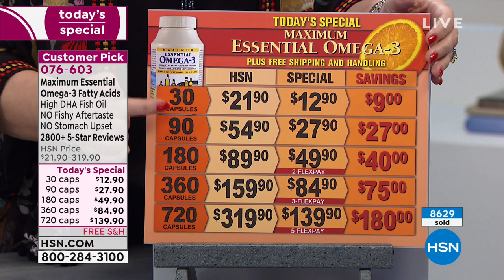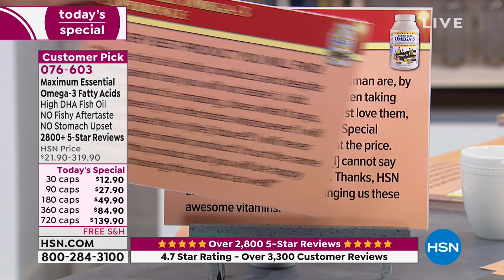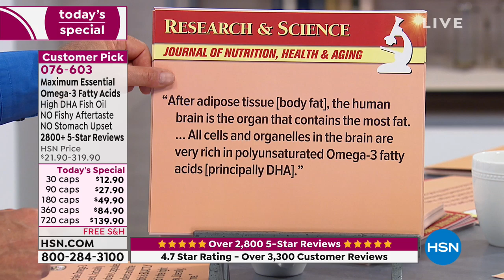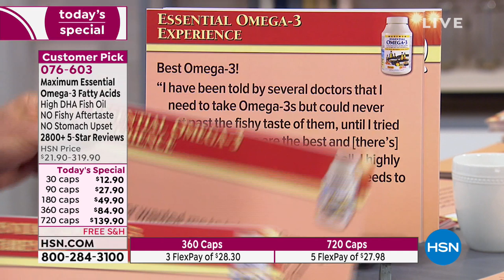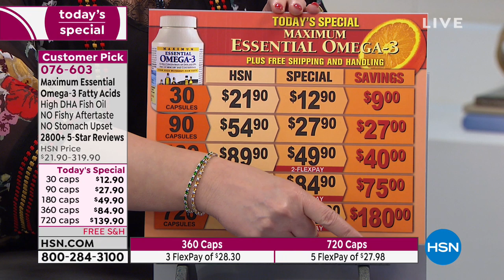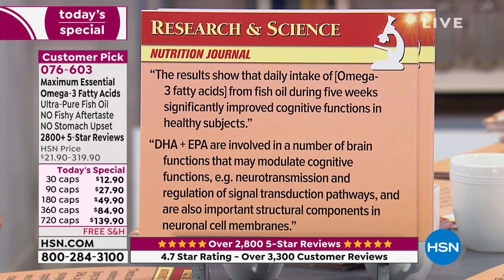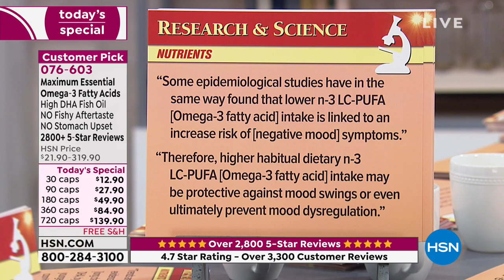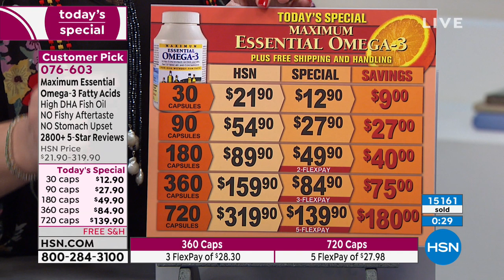Maximum Essential Omega3 No Fishy Taste Orange 30 Cap...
Andrew Lessman Maximum Essential Omega3 Orange
Andrew Lessman's Maximum Essential Omega3 is our ultrapure, highest potency blend of Omega3 oils uniquely delivered with absolutely NO fishy aftertaste. Our Omega3s exist in their most active, natural triglyceride form and NOT as inferior ethyl esters.

Omega3s are absolutely essential for our good health, yet they cannot be made by the body, so their benefits are only available from coldwater fish or a formula like Maximum Essential Omega3. Research has shown that diets rich in Omega3 oils are associated with superior heart, brain, circulatory and general health yet sadly, the American diet delivers alarmingly low levels of these precious fatty acids. Our Maximum Essential Omega3 is a uniquely concentrated source of both fish and flaxseed oils, delivering our highest levels of DHA (Docosahexaenoic Acid) and EPA (Eicosapentaenoic Acid), as well as DPA (Docosapentaenoic Acid).

Typical Omega3 formulas focus on EPA, which is less costly to provide, whereas our Omega3s target vital DHA, which is essential for brain and eye function. In fact, the highest functioning areas of the brain and the most critical parts of the eye (macula and retina) contain and require ultrahigh levels of DHA. Although fish oil supplements have long been praised for their countless health benefits, they are equally wellknown for their aftertaste and potential contaminants however, our Maximum Essential Omega3 allows you to enjoy all the benefits of fish oil with NO mercury, NO contaminants, NO stomach upset and NO fishy aftertaste.

    30 Maximum Essential Omega3 Orange easytoswallow capsules